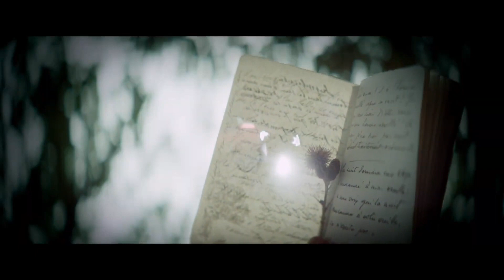Neue KINOFILME 22.12.2022 (KW 51) Trailer German|Deutsch (2022)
Zusammenstellung aller Trailer der aktuellen Kinofilme aus KW 51/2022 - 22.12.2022
Dann lass gerne ein kostenfreies ABO da und unterstütze damit unseren Kanal ➡️

Chapters:
00:00 Der gestiefelte Kater 2: Der letzte Wunsch
02:25 Oskars Kleid
04:11 Whitney Houston - I Wanna Dance With Somebody
05:57 Verlorene Illusionen
08:09 Der merkwürdige Fall des Mr. Poe

Weitere Filme: EO (Drama) und Ennio Morricone (Doku)

 ▬▬Kanäle▬▬▬▬▬▬▬▬▬▬▬▬▬▬▬

Viel Spaß mit den Trailern❗️😍